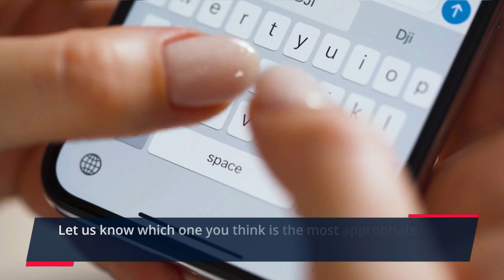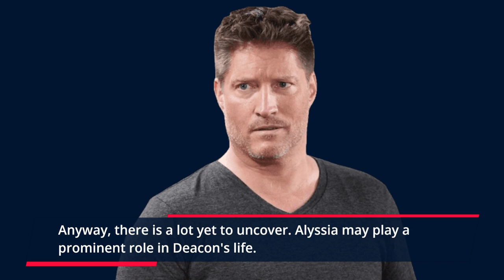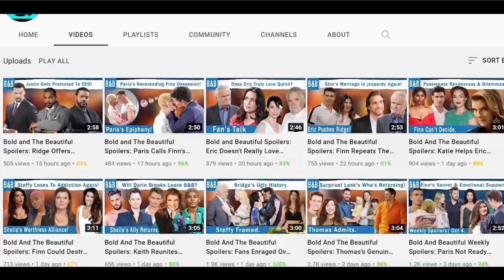The Bold and The Beautiful Spoilers: Soap Newbie- A Woman For Deacon and Thomas Both.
As per The Bold and The Beautiful spoilers, we will get to see a new character in the show. Gorgeous Finnish actress Mia Ehrnrooth will be portrayer the role of Alyssa who seemingly has a connection with Deacon Sharpe. During her first appearance, we will witness Alyssica holding her and standing in front of Deacon in Il Giardino.